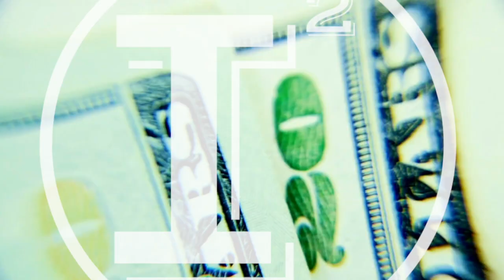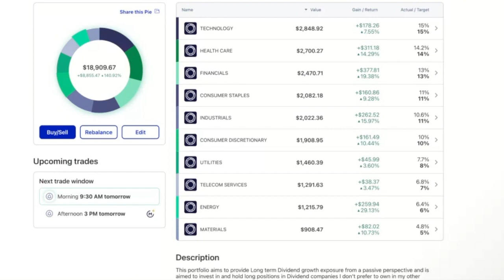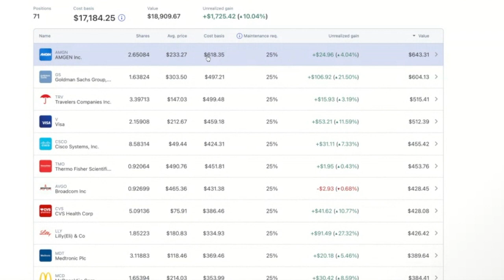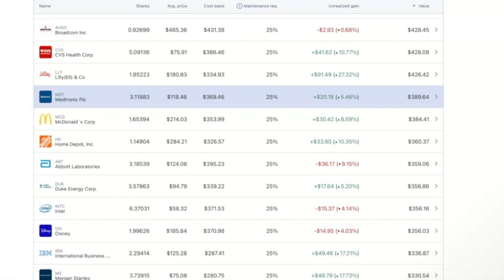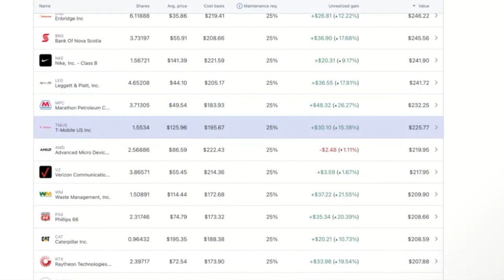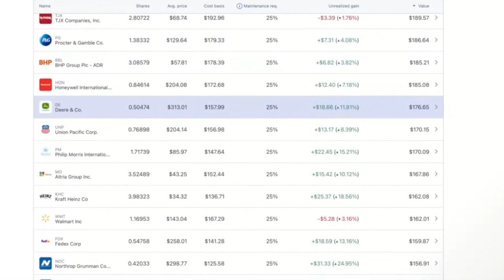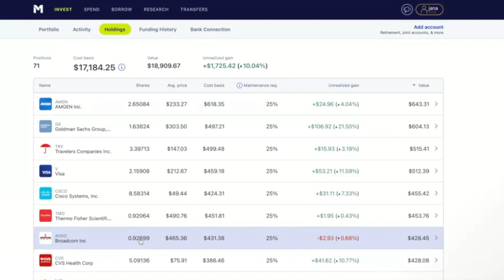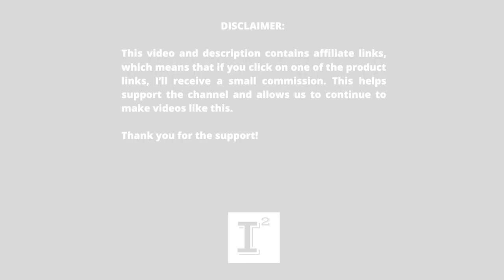Bitchin 💥Little Portfolio UP OVER $8,000 🚀DIVIDENDS Galore 🔥71 STOCKS - Kickin' ASS & Takin' Names 💰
DividendGrowth investing strategy is paying off in big profits with this M1Finance 71 stock portfolio with all stocks that pay a nice Dividend. This stock portfolio will grow and pay me the longer I own the account. It's a great way for anyone to start investing and put zero effort into the strategy!

✅ INVESTOR TOOLS: 🛠